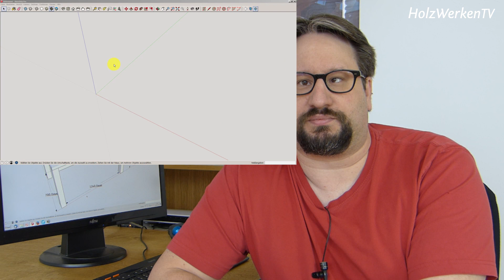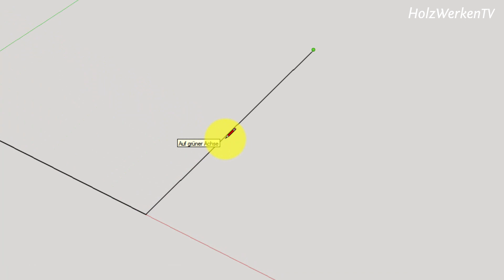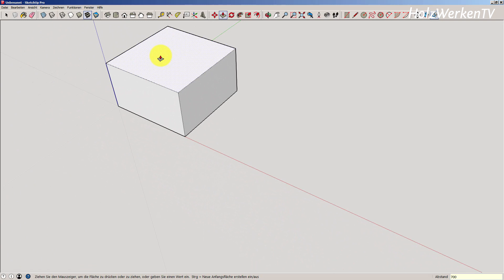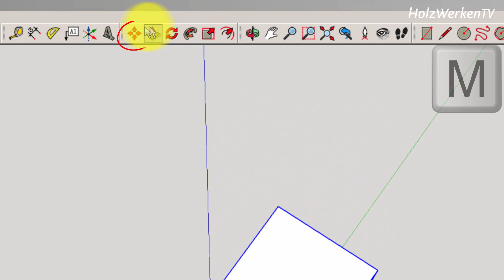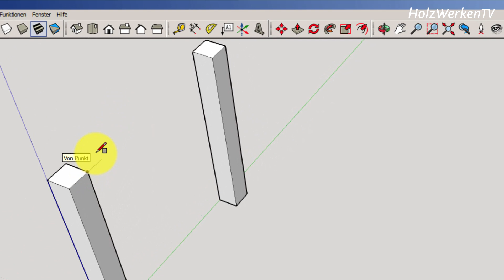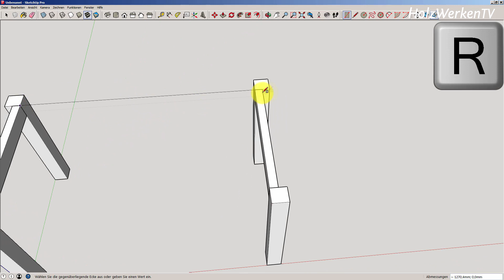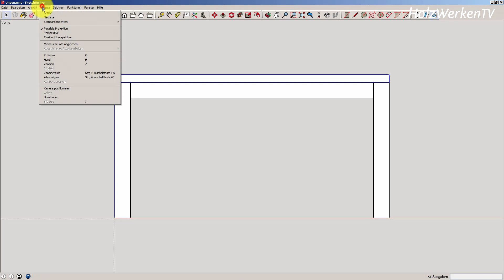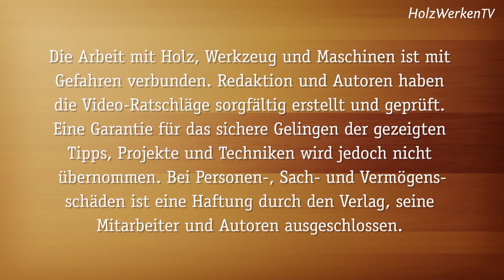SketchUp Make 2015: So konstruieren Sie Ihre Möbel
Ein Tisch in wenigen Minuten: HolzWerken zeigt, wie Sie die Gratis-CAD-Software SketchUp aus dem Stand erfolgreich nutzen. Für alle, die mehr wollen gibt es jetzt neu von Heiko Rech 120 Minuten Videos samt Begleitbuch im HolzWerken-Shop:

Weiteres Werkstattwissen in dieser Ausgabe:

- Verbindungen Teil 20: Zierzinkung
- Markierung mit System: Tischlerdreieck
- Stabile Helfer: Materialkunde für den Vorrichtungsbau
- Kein Kabel, viele Neuerungen: Oberfräse von DeWalt im Test
- Holz im Außenbereich: Serie Teil 2 – Konstruktiver Holzschutz
- Schärfen: Komplettpaket für scharfe Drechseleisen
- Spannen ohne Backenwechsel: Vakuum-Drechselfutter im Eigenbau